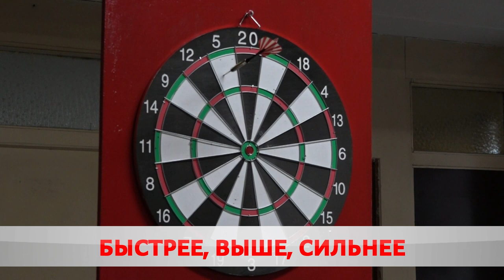Быстрее, выше, сильнее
В Бобруйске состоялась VII Республиканская спартакиада работников Минэкономики.